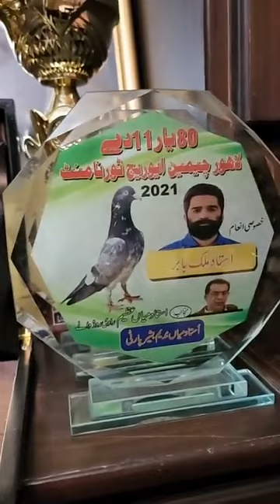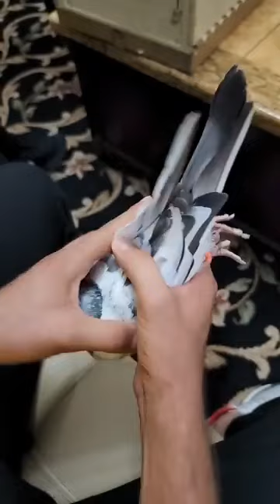Ustad Malik Muhammad Babar sab ki chat se shoq